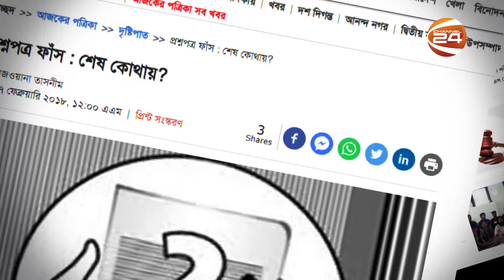প্রশ্নফাঁসের তথ্য ফাঁস! | আসছে শীঘ্রই চ্যানেল 24 এর পর্দায়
»» Office Address:
Bangladesh.